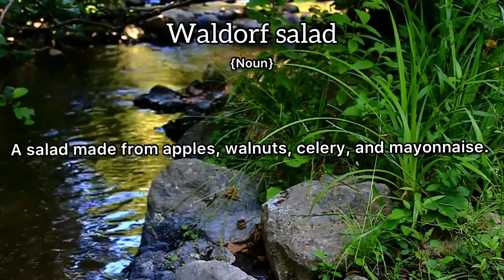Waldorf Salad Meaning : Definition of Waldorf Salad